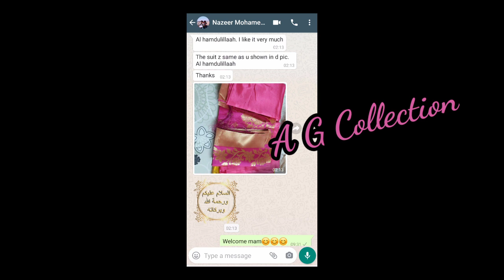Daily wear salwar suit cash on delivery available.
Packet contains :

Top : 2.00 to 2.50 cotton material with embroidery

Bottom : 2.00 to  2.50+ cotton plain

Dupatta : 2.50 Nazneen with four side golden       border

  * 75 + shipping charges additional